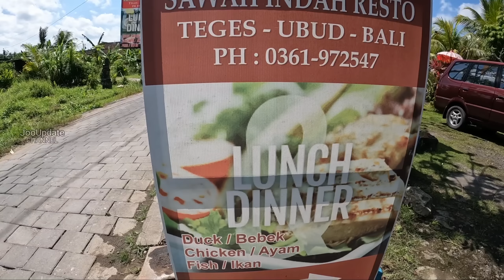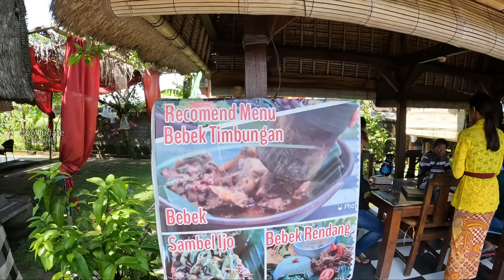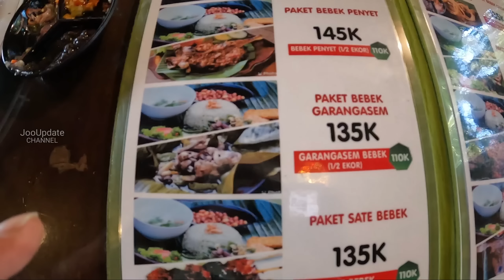TEMPAT MAKAN ASIK DI UBUD ! SAWAH INDAH RESTO UBUD BALI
Tempat makan di Ubud Bali dan restaurant halal di Bali, Sawah indah Resto merupakan tempat makan yang menjadi pilihan di Ubud Bali.  Restoran ini menawarkan pemandangan sawah yang sangat bagus, memiliki makanan yang enak dan harganya sangat bagus. Saya akan merekomendasikan restoran ini kepada siapa saja yang ingin menikmati makanan asli Bali dengan pemandangan indah

Ikuti virtual tour bersama @jooupdate melihat secara detail tempat Makan di Ubud Bali yaitu Sawah Indah Resto Ubud Bali

Jangan Lupa juga follow instagram : jooupdate_

Terus ikuti Channel ini, next content sbb :
Kota denpasar
Pula Bali
Canggu Bali
Seminyak Bali
motovlog Bali
vlogger bali
tempat wisata bali
legian bali
legian
kuta bali
kuta beach
bali Seminyak
gang poppies
bali terkini
Pariwisata bali
Pariwisata bali sepi
Kuta bali
Ubud Bali
Wisata bali
Info Bali
Tuban Bali
Wisata Bali
Joo update
Kabupten Gianyar
Wisata Kuliner
babi guling
masakan khas bali
Kuliner Bali